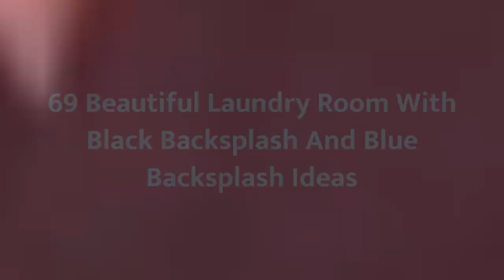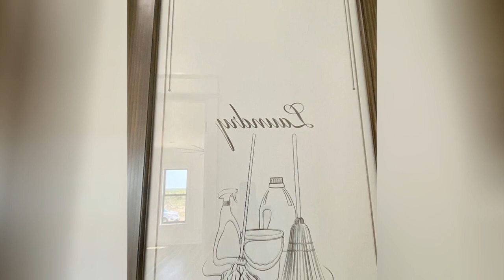75 Beautiful Laundry Room With Black Backsplash And Blue Backsplash Design Ideas #653 ✨